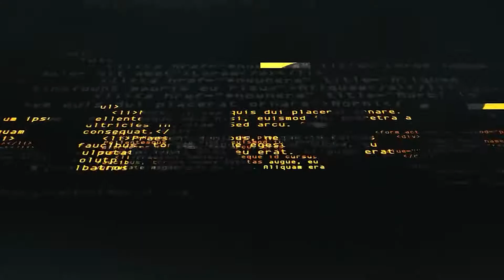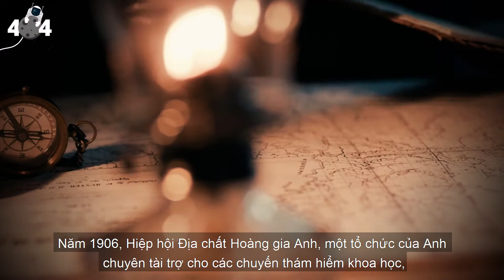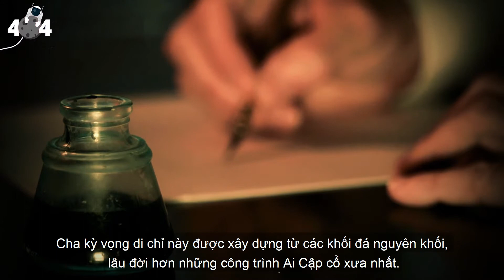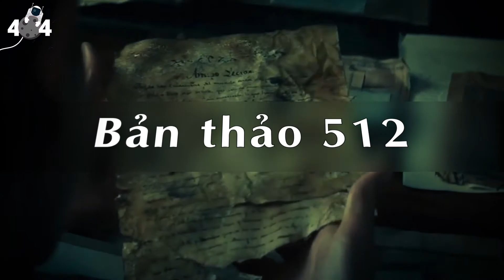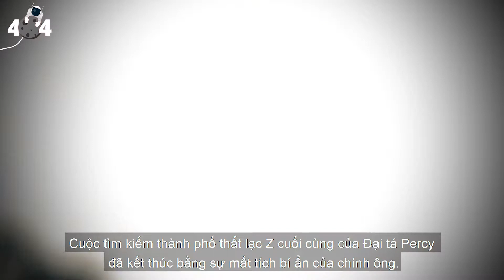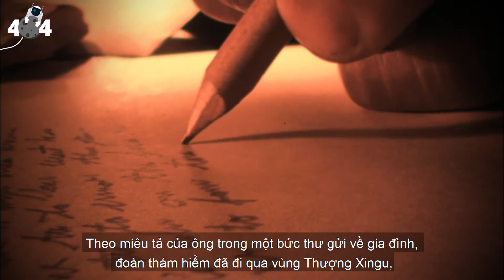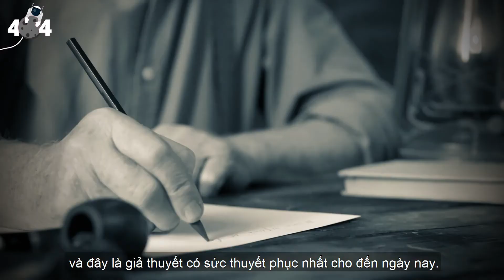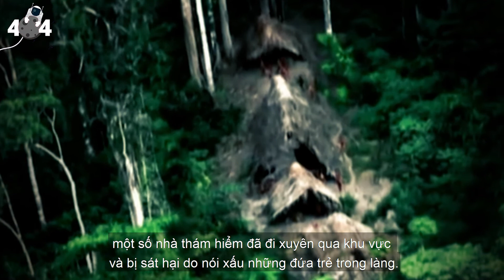Thành Phố Thất Lạc Z Và Sự Mất Tích Bí Ẩn Của Đại Tá Percy Fawcett | Error 404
Kể từ khi người Châu Âu bắt đầu đặt chân lên Tân Thế giới, đã có nhiều câu chuyện về một thành phố vàng huyền thoại trong rừng rậm, đôi lúc được đề cập đến là El Dorado. Vào năm 1925, ở tuổi 58, nhà thám hiểm Percy Fawcett đã tiến vào vùng rừng rậm của Brazil để tìm kiếm một thành phố thất lạc bí ẩn được ông gọi là “Z”.
✔️ Error 404 sẽ đồng hành cùng các bạn trong hành trình giải mã những sự kiện kỳ bí xuyên suốt dòng lịch sử của loài người...